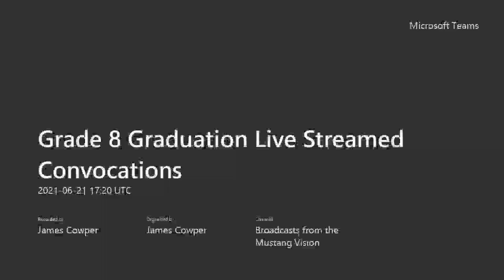Convocations 8Z, recorded from Livestream.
These videos come from Anderdon Public School, Amherstburg, Ontario, CAN